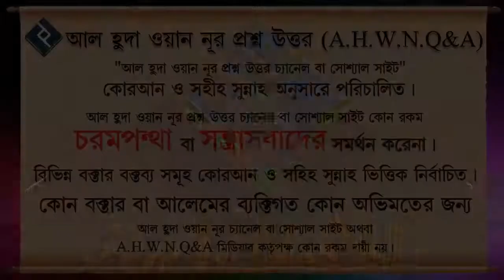একাধিক বিয়ে করার জন্য নিজ স্বামীকে উদ্বুদ্ধ করুন আপনি উদার মনের মানুষ তা সমাজ কে দেখিয়ে দিন